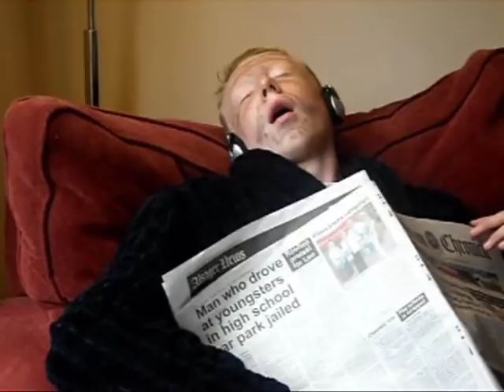Flying Tractor - FIB (Music Video)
The official music video for the upcoming band FIB (The Frogs In Black). The video was released earlier this year but was removed to be edited. The band has 5 members Kyle McLellan (who takes the role of lead vocals in this song) Luke Harpur, James Kirby, John Evans and Dan Thomason (who was unable to feature in this video). Guest appearences from Jack Pritchard, Luke Briars, John Thomason, D McLellan, T McLellan and A McLellan.